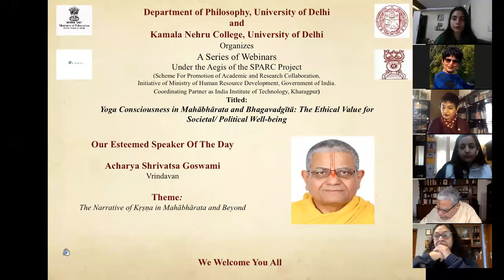Acharya Shrivatsa Goswami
Lecture 29
 Speaker
 Vrindavan
 Theme
 The Narrative of Krṣṇa in Mahābhārata and Beyond